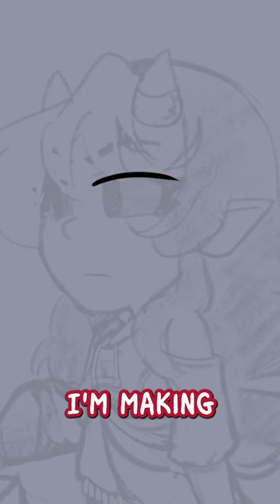Drawing the Angriest Tiefling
Drawing my D&D character Emery!

[Acrylic standee version will be added to my shop soon!]